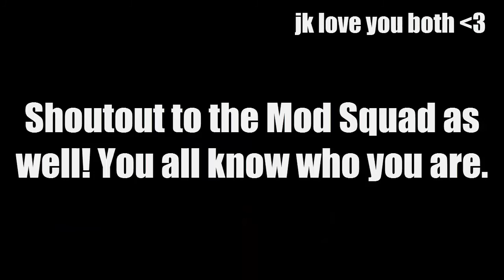Questions and Answers! #1 (Ft. Eliyah Wilson)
I've finally finished editing this thing... after 4 days of editing. Lots of pain, hope you all enjoy

DANCE WITH ME ╘( ಠ‿ಠ)╕DANCE WITH ME